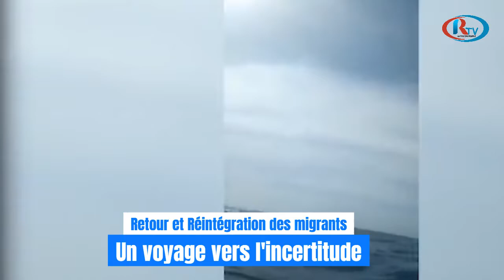Emigrations Clandestin: Le voyage vers l'incertitude des migrants